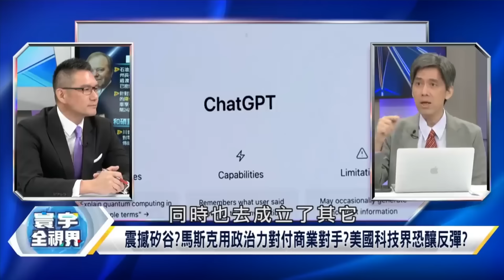【精選】「中國超級粉絲」賭贏川普！進入白宮成地下總統？雷倩爆「馬斯克真正野心」寰宇全視界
(00:00:00) 「中國超級粉絲」馬斯克賭贏川普！進入白宮成地下總統？
(00:00:33) 馬斯克掌政府效率部 電動車反遭川普開刀 兩人關係生變？
(00:12:40) 馬斯克成關鍵傳話人 對川普政策帶來重大影響？
(00:22:43) 減少補貼政策 馬斯克押注川普當選 "特斯拉"將受益